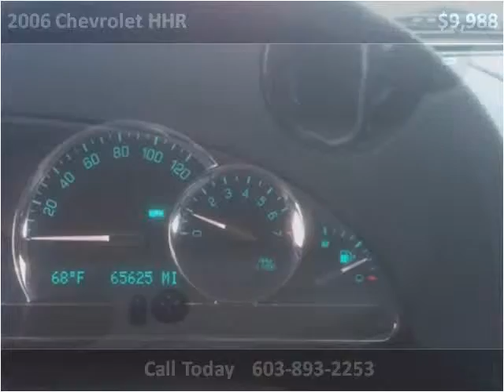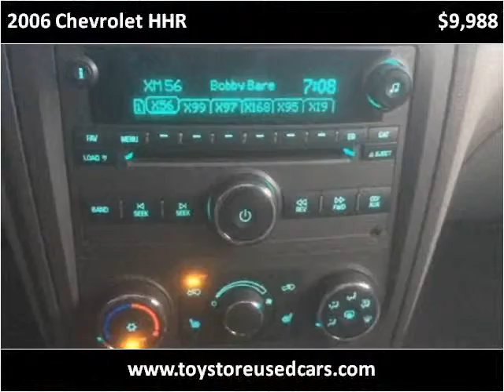2006 Chevrolet HHR Used Cars Boston MA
This 2006 Chevrolet HHR is available from Toy Store Auto Sales.